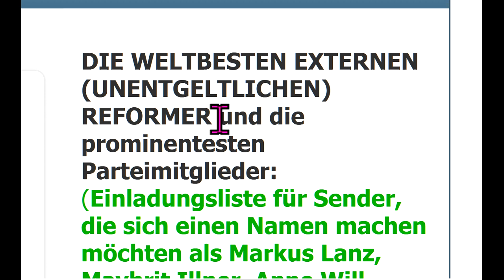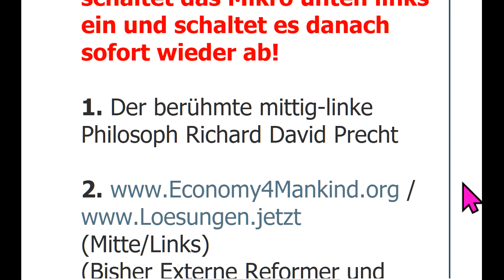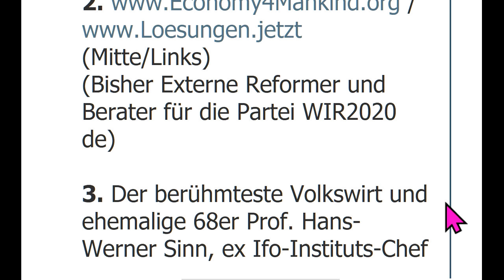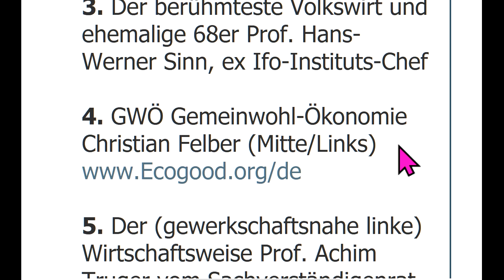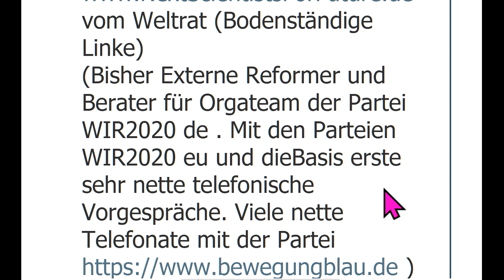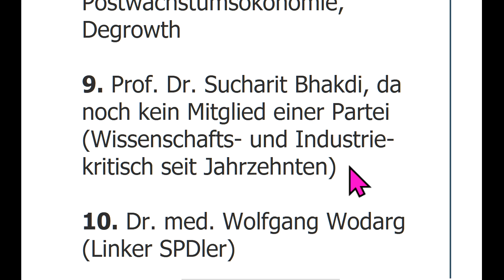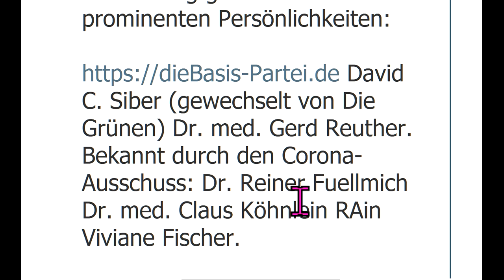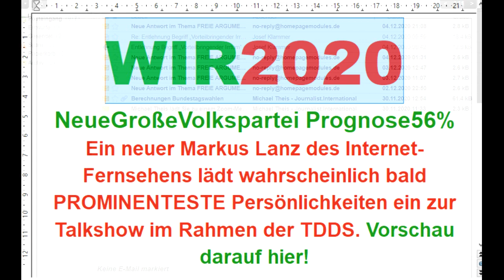Sucharit Bhakdi Gerd Reuther Claus Köhnlein Fuellmich Schiffmann Rosen FischerSiber WIR2020 dieBasis